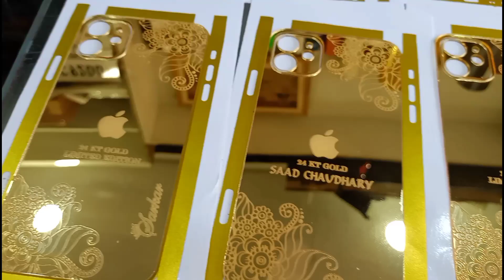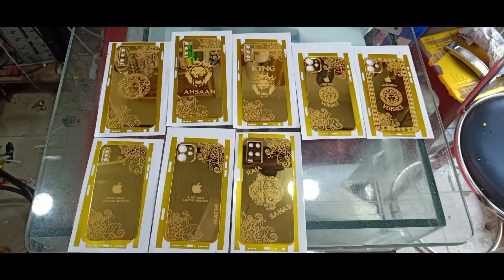New Trending Oppo Vivo Samsung Apple Mi 24kt Gold Panel Mobile Gold Panel